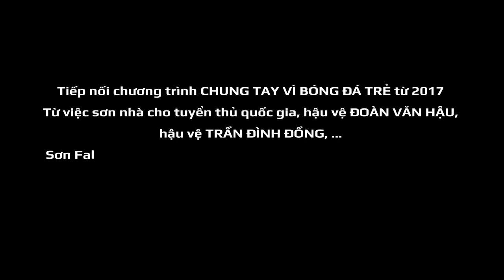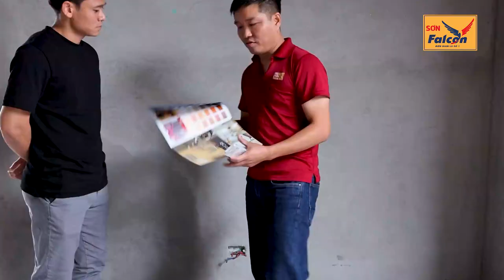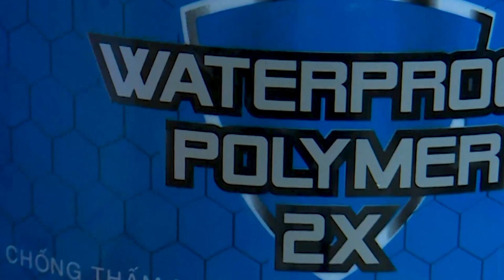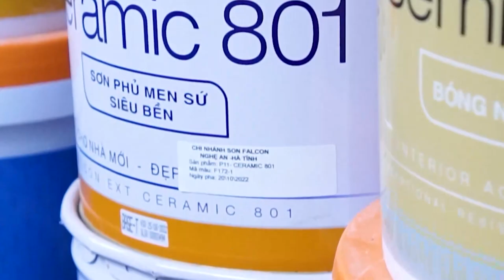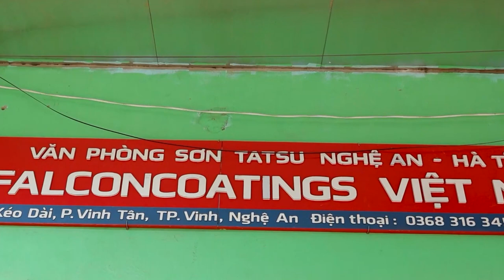Nhà thủ môn Trần Nguyên Mạnh tại Nghệ An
Tiếp nối chương trình CHUNG TAY VÌ BÓNG ĐÁ TRẺ từ 2017
Sau sự việc sơn nhà cho tuyển thủ quốc gia, hậu vệ ĐOÀN VĂN HẬU, hậu vệ TRẦN ĐÌNH ĐỒNG, …
sơn Falcon tiếp tục đồng hành cùng tuyển thủ quốc gia khác là thủ môn TRẦN NGUYÊN MẠNH, cùng theo dõi câu chuyện của chúng tôi.

Cám ơn bạn đã xem video, chúng tôi mong thông tin trên hữu ích.
Hãy đăng ký kênh bằng cách nhấn vào nút ĐĂNG KÝ bên dưới góc phải và nhấn vào hình quả chuông để luôn nhận được các video mới nhất của chúng tôi.